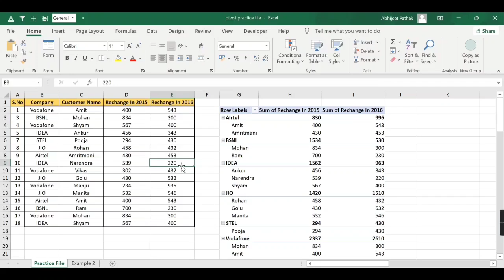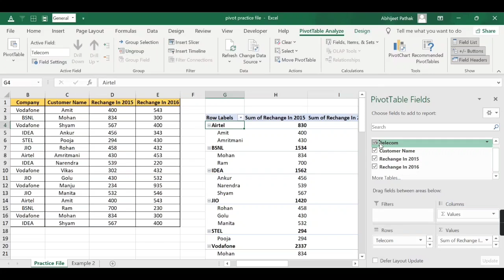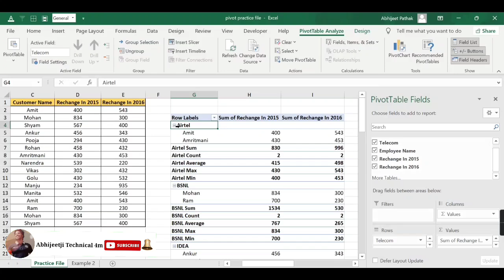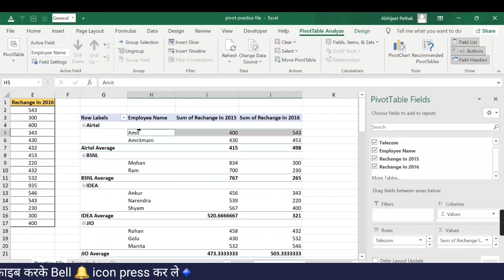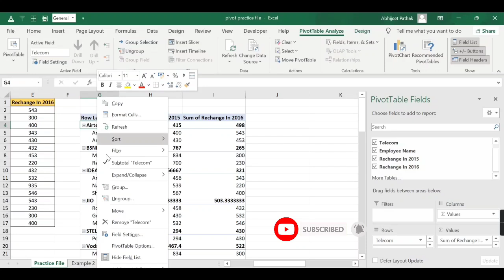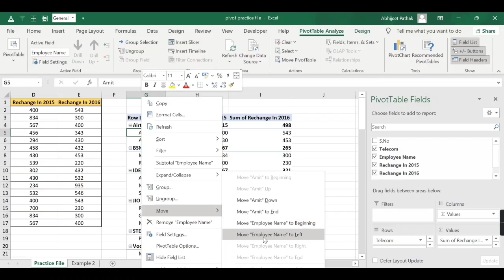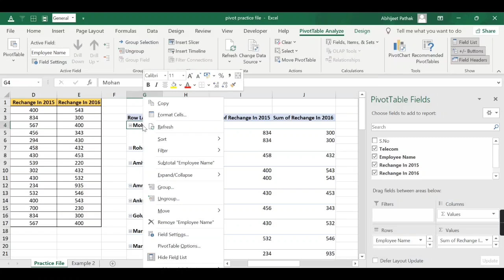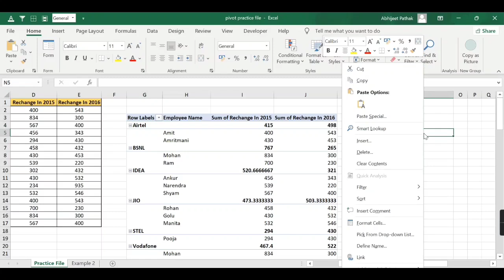Part-2 | Pivot Table A to Z Setting | Only 10 % People Known | MS Excel Pivot Table Tutorial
About Video
Namaskar Dosto aaj hum is video mein pivot table (A to Z setting) Part-2 ke bare mai bat karenge is video mai humne sare seetings pure details se cover kiya hai agar aap pivot table mai beginners hai to ye video aapki help karega aapko pivot table ki sari setting sikhne mein aur ye pivot table tutorial aapko jaroor pasend aayega

Time Stamp
00:00 Intro
00:27  Pivot Table Field Settings With Details
10:18 Pivot Table Move Setting With Details
14:01 Pivot Table Remove Setting
14:41 Pivot Tabel Show Field List

Pivot Table Tutorial Basic To Advance (with A to Z Settings Part-1)